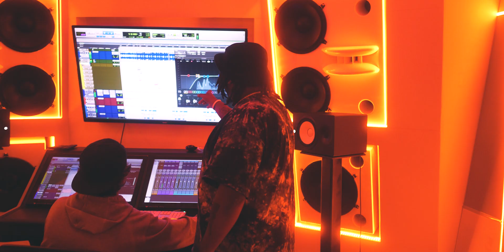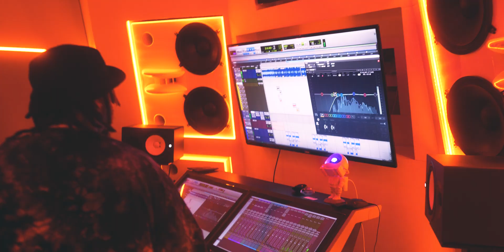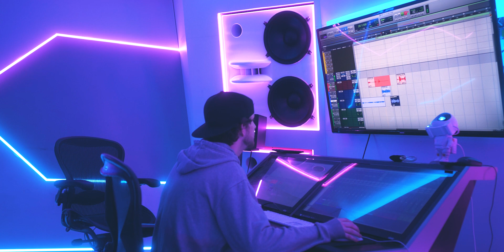ShoDaBarber x Lil C - Studio Vibes (full vlog)